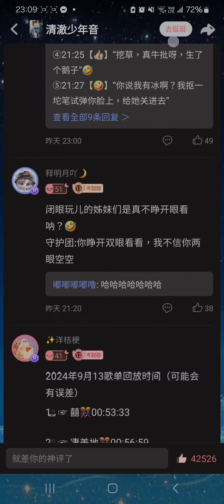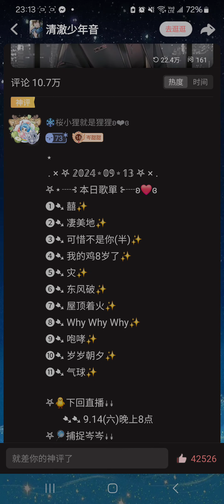岑先生-淒美地(2024-0913)